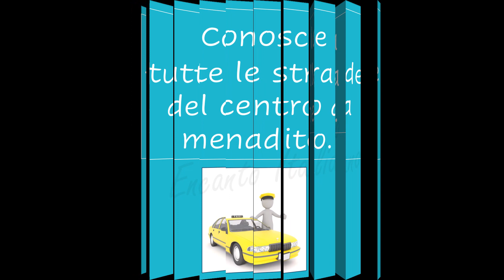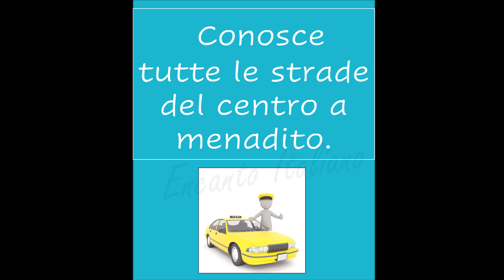#33 Expresiones Coloquiales en italiano: "a menadito"